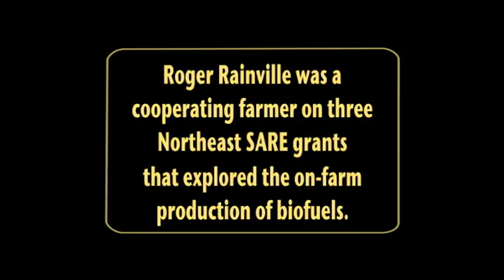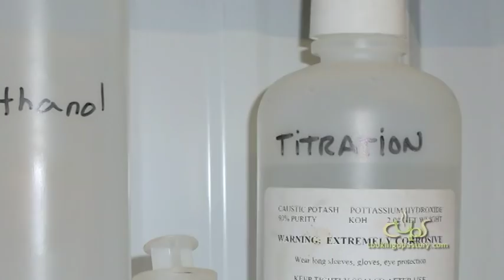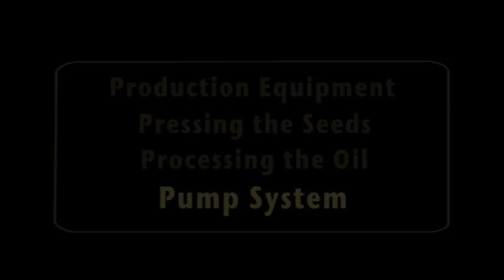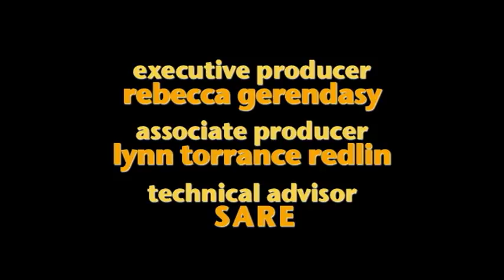Energy Independence On the Farm - Biodiesel Fuel Production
From the archives: Roger Rainville first thought he might try to produce a little extra by growing canola seed to feed his cows. While he also intended to produce some canola oil to convert into biodiesel fuel as an added value to help power his farm equipment, soon his experimentation proved to him a means to cost- effectively lower his fuel costs. In conjunction with the University of Vermont Extension, Rainville's efforts to produce his own biodiesel fuel is helping other farmers to pursue similar goals.